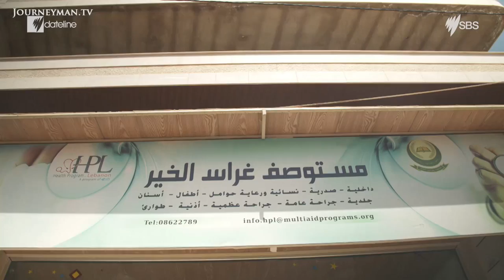Children Fleeing Syria Are Dying In Lebanon's Refugee Camps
Robbed of a Homeland: Thousands of Syrians escaped war to refugee camps in Lebanon. But a shortage of medical supplies mean life for many is just as dangerous as in a war zone, as people die from treatable diseases. Sarah Abo and Ronan Sharkey report for Dateline.